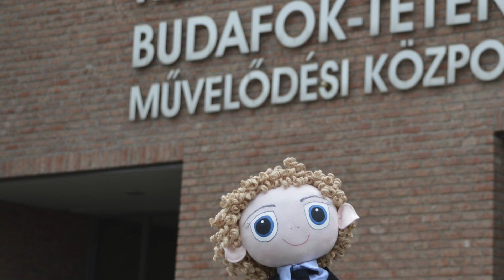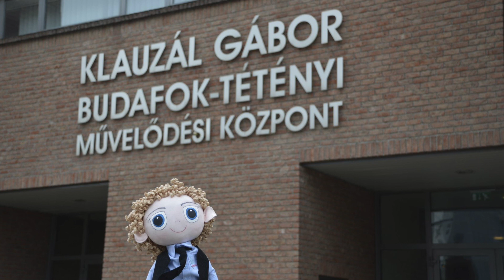OLVASSUNK EGYÜTT 21. rész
olvassunkegyütt sorozatunkban a Klauzál Ház munkatársai és művészetkedvelő barátai osztják meg önökkel személyes szépirodalmi kedvenceiket!

Pállay József, festőművész és tanár Jókai Anna: Ima Magyarországért című versét ajánlja figyelmükbe. Deutsch Anita kolléganőnk, színésznő olvassa fel az írást.